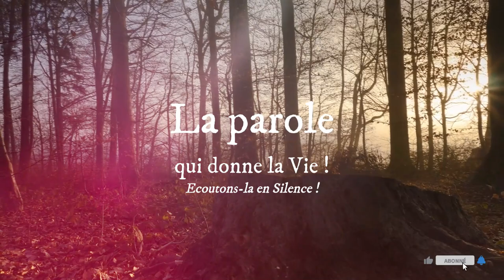Parole de Dieu de chaque jour * 17 mai : Sois le berger de mes agneaux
La parole du jour en audio avec les Disciples du Silence, papa Emmanuel SIEWE de la Paroisse Saint Pierre de Libreville et l'Abbé Godefroy, e père Directeur de Radio Maria Libreville 99 fm !
[textes de la lecture plus bas⤵]

Vous pouvez déposer une demande de prière en commentaire : « Pouvez-vous prier pour… » afin que l’on prie pour cette intention chaque dimanche !

PREMIÈRE LECTURE
« Un certain Jésus qui est mort, mais que Paul affirme être en vie » (Ac 25, 13-21)

le roi Agrippa et Bérénice
vinrent à Césarée saluer le gouverneur Festus.
Comme ils passaient là plusieurs jours,
Festus exposa au roi la situation de Paul en disant :
« Il y a ici un homme
que mon prédécesseur Félix a laissé en prison.
Quand je me suis trouvé à Jérusalem,
les grands prêtres et les anciens des Juifs
ont exposé leurs griefs contre lui
en réclamant sa condamnation.
J’ai répondu que les Romains
n’ont pas coutume de faire la faveur
de livrer qui que ce soit lorsqu’il est accusé,
avant qu’il soit confronté avec ses accusateurs
et puisse se défendre du chef d’accusation.
Ils se sont donc retrouvés ici,
et sans aucun délai, le lendemain même,
j’ai siégé au tribunal
et j’ai donné l’ordre d’amener cet homme.
Quand ils se levèrent, les accusateurs n’ont mis à sa charge
aucun des méfaits que, pour ma part, j’aurais supposés.
Ils avaient seulement avec lui certains débats
au sujet de leur propre religion,
et au sujet d’un certain Jésus qui est mort,
mais que Paul affirmait être en vie.
Quant à moi, embarrassé devant la suite à donner à l’instruction,
j’ai demandé à Paul s’il voulait aller à Jérusalem
pour y être jugé sur cette affaire.
Mais Paul a fait appel
pour être gardé en prison jusqu’à la décision impériale.
J’ai donc ordonné de le garder en prison
jusqu’au renvoi de sa cause devant l’empereur. »

PSAUME
(Ps 102 (103), 1-2, 11-12, 19-20ab)
R/ Le Seigneur a son trône dans les cieux.
ou : Alléluia ! (Ps 102, 19a)

Bénis le Seigneur, ô mon âme,
bénis son nom très saint, tout mon être !
n’oublie aucun de ses bienfaits !

Comme le ciel domine la terre,
fort est son amour pour qui le craint ;
aussi loin qu’est l’orient de l’occident,
il met loin de nous nos péchés.

Le Seigneur a son trône dans les cieux :
sa royauté s’étend sur l’univers.
Messagers du Seigneur, bénissez-le,
invincibles porteurs de ses ordres !

ÉVANGILE
« Sois le berger de mes agneaux. Sois le pasteur de mes brebis » (Jn 21, 15-19)
Alléluia. Alléluia.
L’Esprit Saint vous enseignera tout,
et il vous fera souvenir de tout ce que je vous ai dit.

Jésus se manifesta encore aux disciples
sur le bord de la mer de Tibériade.
Quand ils eurent mangé,
Jésus dit à Simon-Pierre :
« Simon, fils de Jean,
m’aimes- tu vraiment, plus que ceux-ci ? »
Il lui répond :
« Oui, Seigneur ! Toi, tu le sais : je t’aime. »
Jésus lui dit :
« Sois le berger de mes agneaux. »
Il lui dit une deuxième fois :
« Simon, fils de Jean, m’aimes-tu vraiment ? »
Il lui répond :
Jésus lui dit :
« Sois le pasteur de mes brebis. »
Il lui dit, pour la troisième fois :
« Simon, fils de Jean, m’aimes-tu ? »
Pierre fut peiné
parce que, la troisième fois, Jésus lui demandait :
« M’aimes-tu ? »
Il lui répond :
« Seigneur, toi, tu sais tout :
tu sais bien que je t’aime. »
Jésus lui dit :
« Sois le berger de mes brebis.
Amen, amen, je te le dis :
quand tu étais jeune,
tu mettais ta ceinture toi-même
pour aller là où tu voulais ;
quand tu seras vieux,
tu étendras les mains,
et c’est un autre qui te mettra ta ceinture,
pour t’emmener là où tu ne voudrais pas aller. »
Jésus disait cela pour signifier par quel genre de mort
Pierre rendrait gloire à Dieu.
Sur ces mots, il lui dit :
« Suis-moi. »